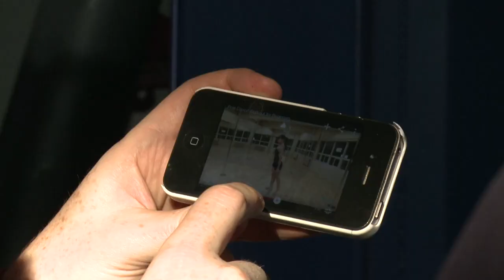Ylvis - Det kan du vel! bakomfilm: Calle lærer bort poledancing [English Subtitles]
Publisert 21.oktober.2014

English Subtitles by: Maia.